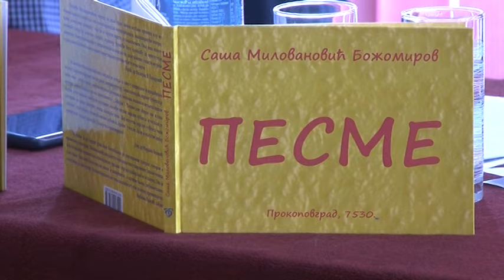U bruskoj Narodnoj biblioteci promovisane "Pesme" Saše Milovanovića Božomirova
U čitaonici Narodne biblioteke Brus održana je promocija knjige poezije pod nazivom "Pesme", autora Saše Milovanovića Božomirova iz Prokuplja. Leksičko bogatstvo ove knjige je vanvremeno a značenje nenametljivo, rekao je, ukazujući na vrednost Milovanovićevog pesničkog stvaralaštva, profesor srpskog jezika i književnosti Ljubiša Krasić. Psiholog po struci, pesnik, prozni pisac i aforističar, Saša Milovanović Božomirov dugogodišnji je pregalac na umetničkoj sceni Prokuplja i pokretač brojnih kulturnih manifestacija. Izdavači knjige su Književno društvo i Narodna biblioteka "Rade Drainac". Stihove Saše Milovanovića Božomirova govorili su članovi " Teatra 15. novembar" Srednje škole Brus.